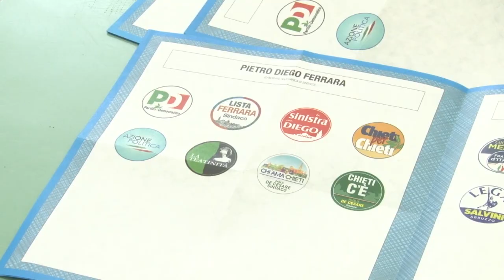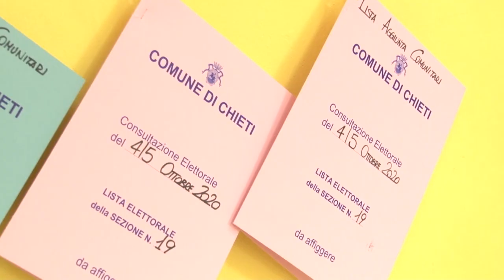Ferrara a valanga. E' il nuovo sindaco di Chieti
A Chieti il centrosinistra guidato da Diego Ferrara porta a termine la remuntada e affonda la corazzata del centrodestra capitanata da Fabrizio Di Stefano. Nel ballottaggio non c'è stata mai partita con la coalizione, che comprende anche il polo civico di De Cesare, che conquista una roccaforte del centrodestra